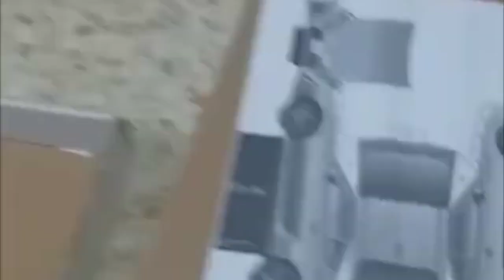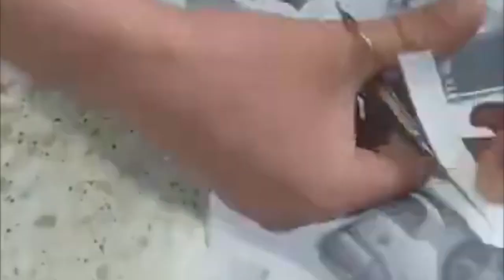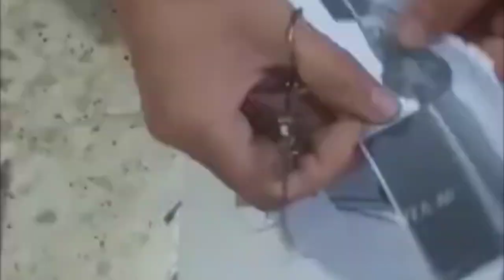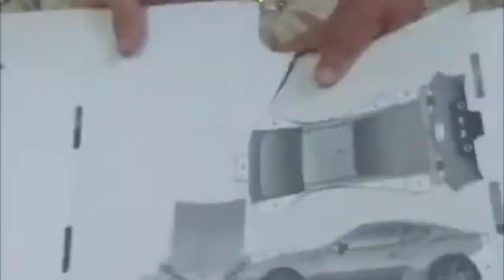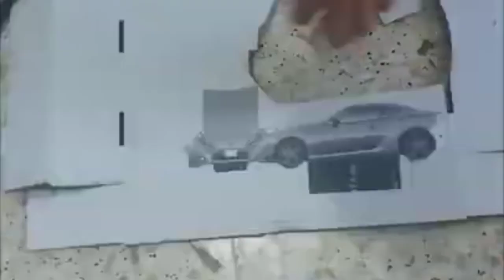/ Amazing craft Amazing craft toyota How to make a car Toyouta from cardboard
Amazing craft toyota   How to make a car Toyouta from cardboard